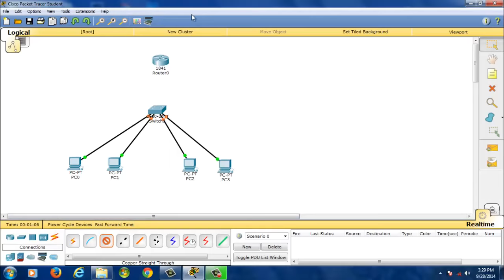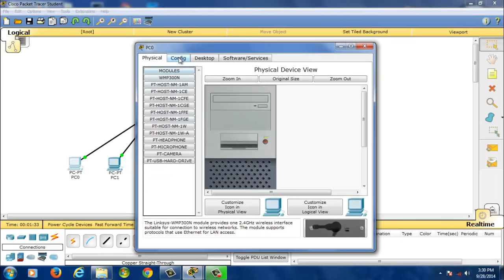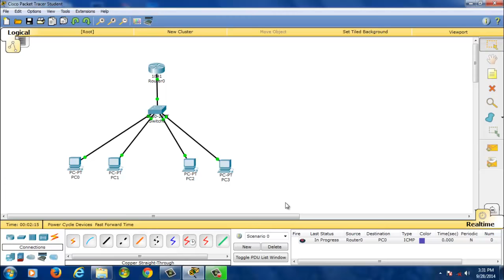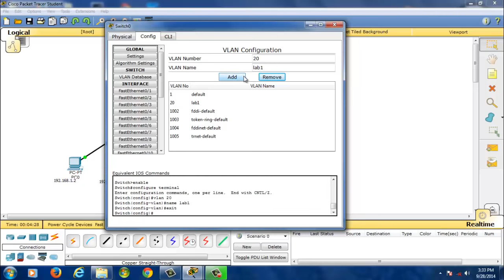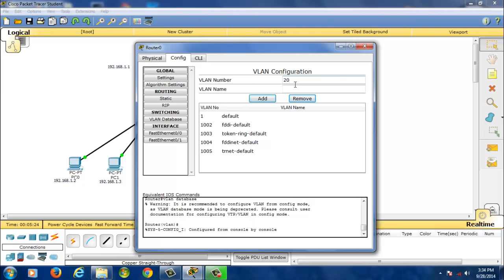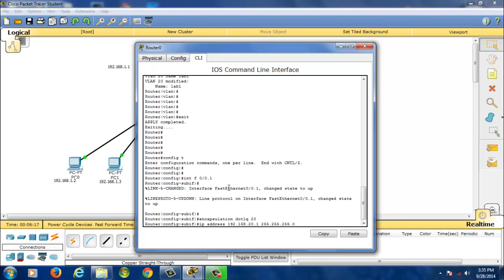Simple VLAN Configuration Cisco Packet Tracer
Vlan GUI Configuration using just five commands